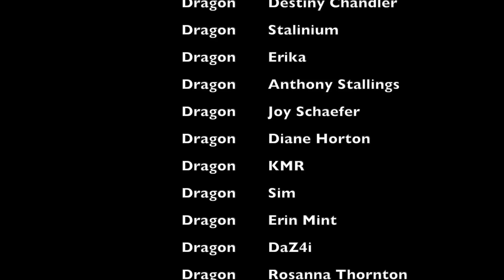LUCIFER 6X06 REACTION